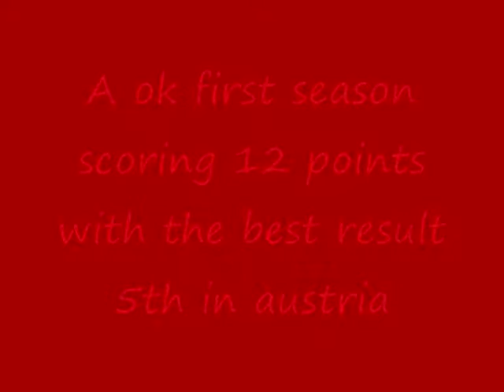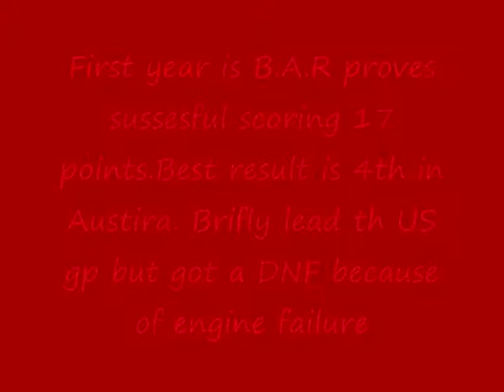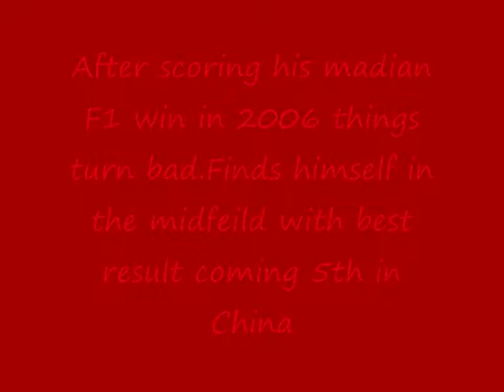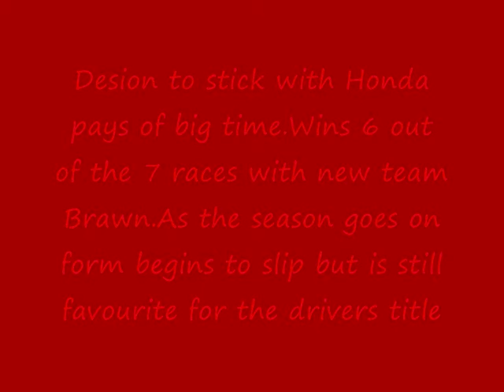Jenson Button in pictures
Buttons F1 career in pictures